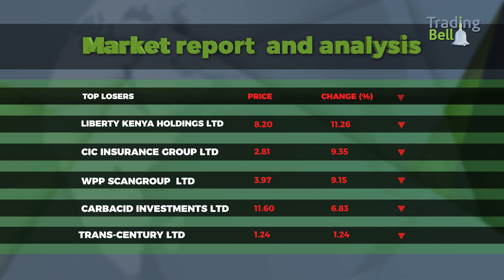Lawrence Kimathi- Group Chief Finance Officer, KCB Bank Group PLC.